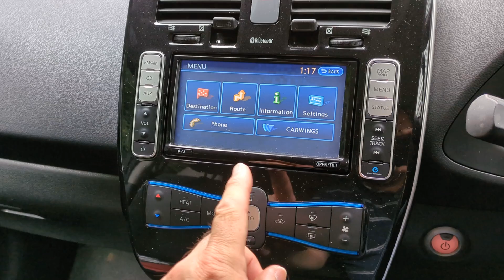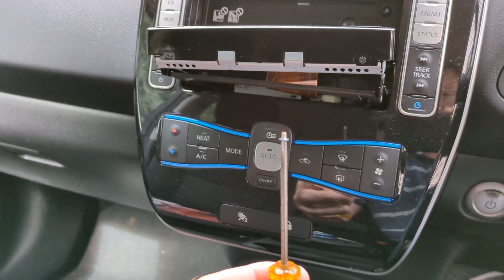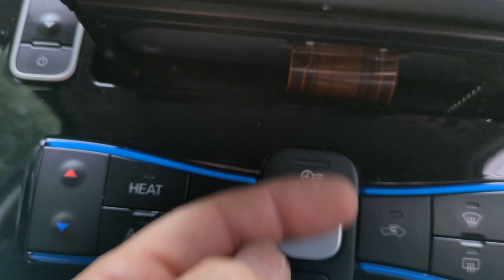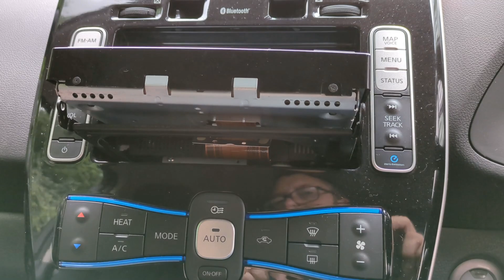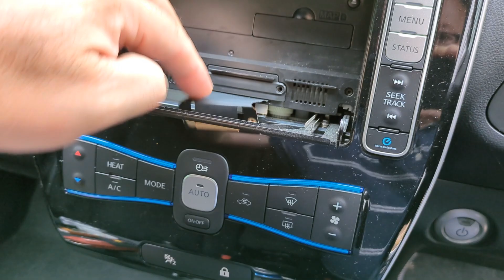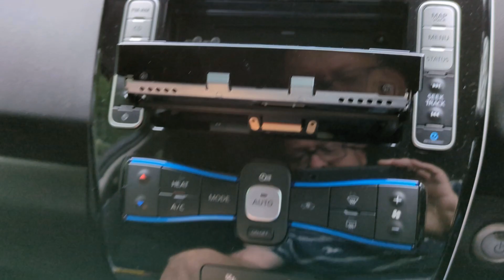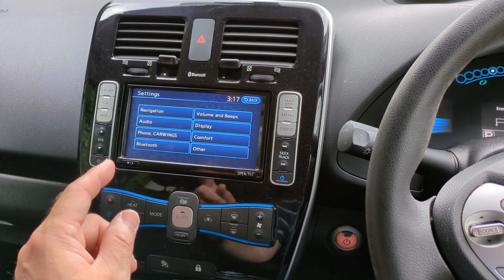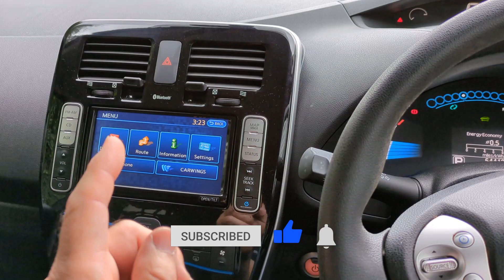How to replace a faulty touch screen in a Nissan Leaf (or E-NV200)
In this video I repair the touch screen in a Nissan Leaf. A fairly common issue on the infotainment screen in a Nissan Leaf is that part of the touch screen can stop working and does not respond to touch. Most commonly, it is the right side of the screen that stops working, which means you can't press the back button on the screen. A re-calibration of the screen can sometimes resolve this, which I cover in this video
But if that doesn't work, the touch screen, called the digitizer, needs to be replaced. In this video I show you how you can replace the screen and do a cheap DIY repair.
This affects the following models:
Nissan Leaf 24kWh
Nissan Leaf 30kWh
Nissan E-NV200 Tekna van, both 24kWh & 40kWh
Nissan E-NV200 Evalia, all models

This was recorded in Aug 2024.

New replacement touchscreen
Wera make the best screwdrivers and this Wera Philips screwdriver size 0 should be ideal for this job
Precision screwdriver set 10-piece
If you need a head torch, these are brilliant

If you've found this video particularly useful or maybe this saved you money or time, then please do at least click the like button and add a comment. If you'd like to give a 'super thanks', you can buy a coffee, a pint or contribute to the running costs of this channel via the Thanks button.

Chapters/timestamps
00:00 Touch screen not working
01:03 Please subscribe
01:22 Removing the screen from the head unit
08:18 Opening up the screen
10:45 Replacing the touch screen
14:20 Re-installing screen back in the head unit
15:17 Testing
15:54 Cost and time
16:39 Tools & equipment needed
17:19 Outro